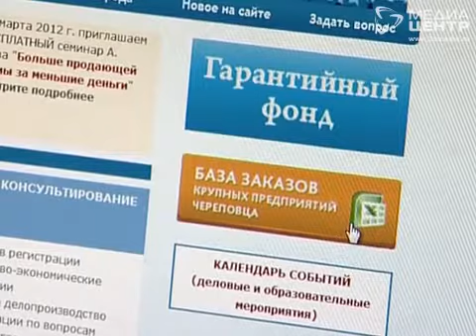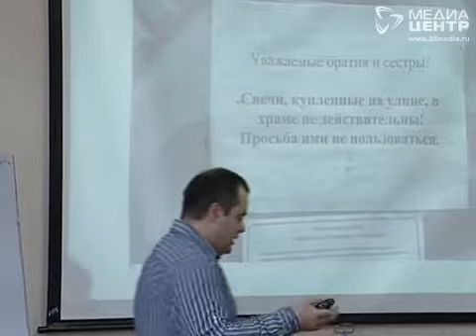Череповецкие власти делают ставку на малый бизнес